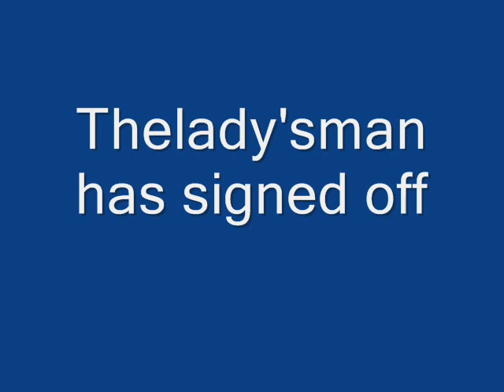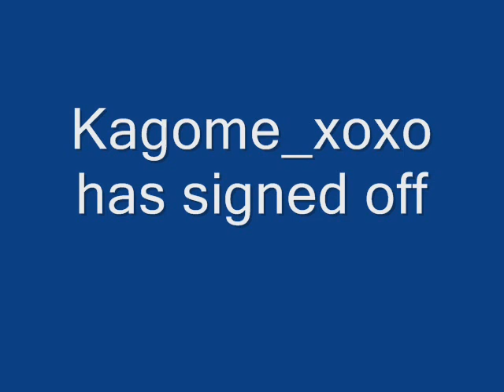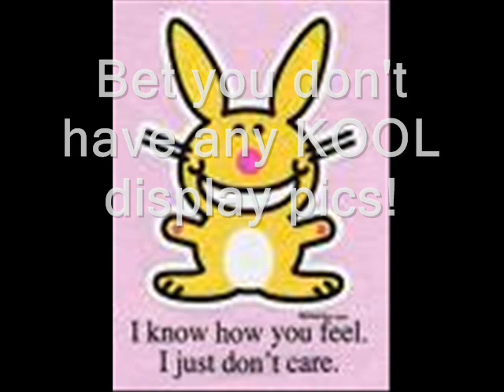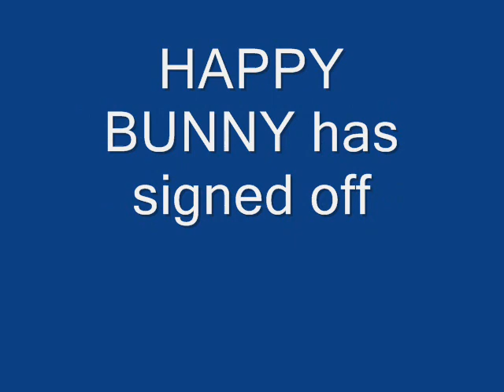Inuyasha Chat 1